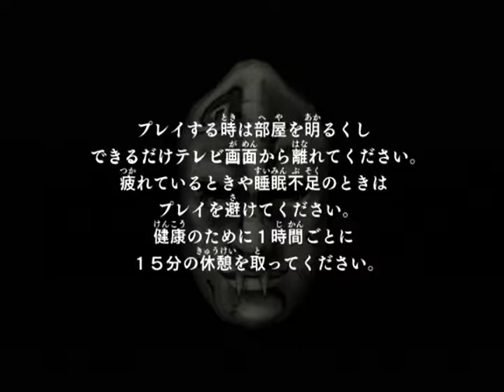【PS2】ジョジョの奇妙な冒険 ファントムブラッド 初見プレイ Part１ ～CHAPTER1 侵略者ディオ 【スタートオンゲームズ】【スタゲー】【JAPAGE】